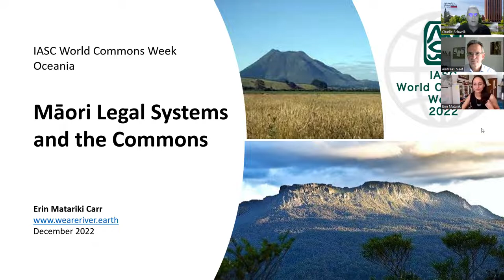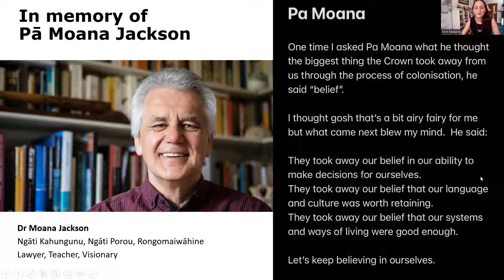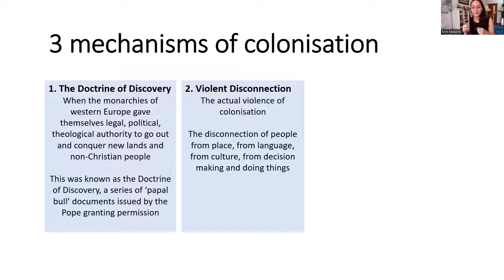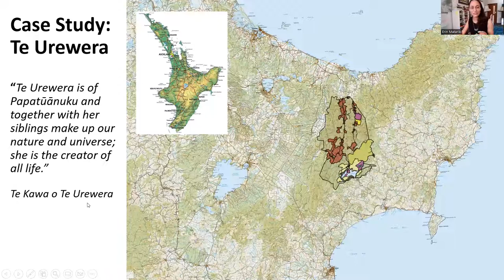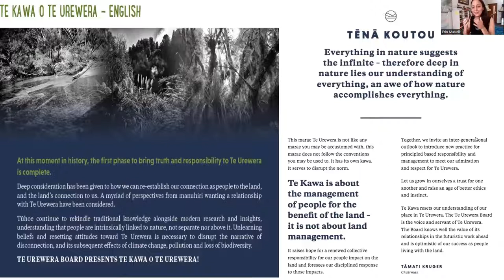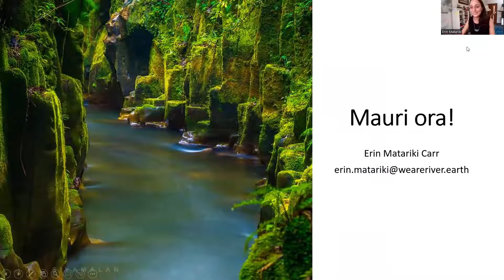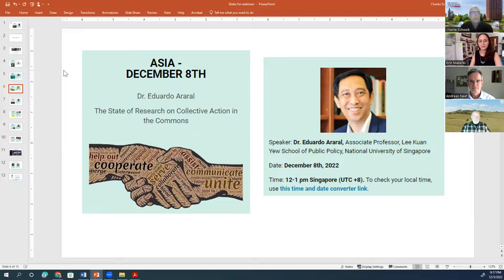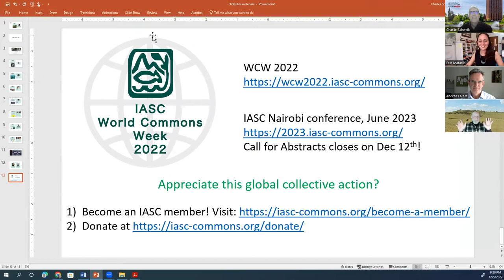IASC WCW 2022 Oceania Region Webinar Matarriki Carr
Māori Legal Systems and the Commons